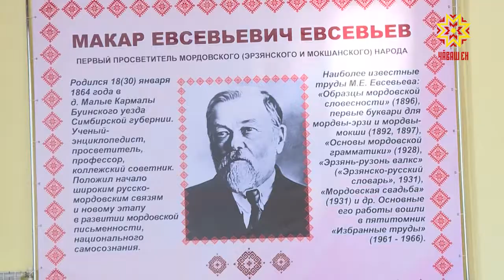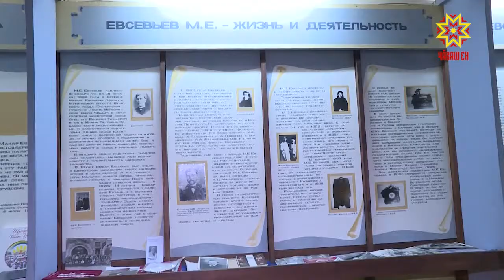155 лет со дня рождения просветителя Макара Евсевьева отметили в Ибресинском районе.